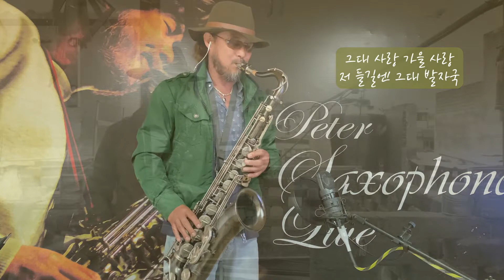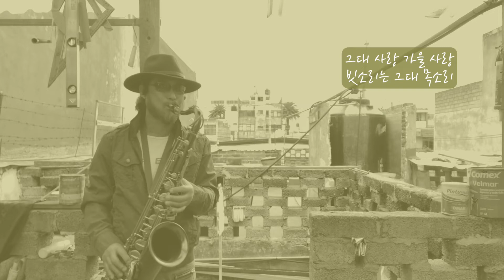[색소폰연주] 가을사랑 - 신계행_Saxo cover W. Peter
가을사랑 - 신계행

그대 사랑 가을 사랑 단풍 일면 그대 오고
그대 사랑 가을 사랑 낙엽지면 그대 가네

그대 가을 사랑 파란 하늘 그대 얼굴
그대 사랑 새벽안개 그대 마음

아 가을 오면 가지 말아라
가 을 가 을 내 맘 아려나

그대 사랑 가을 사랑 저 들길에 그대 발자국
그대 사랑 가을 사랑 빗소리는 그대 목소리

그대 사랑 가을 사랑 빗소리는 그대 목소리 우 우